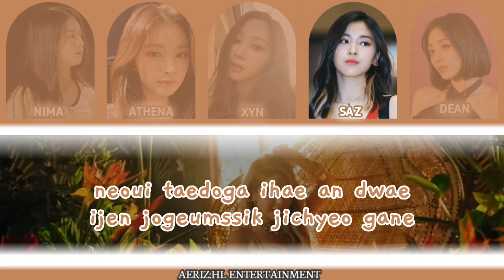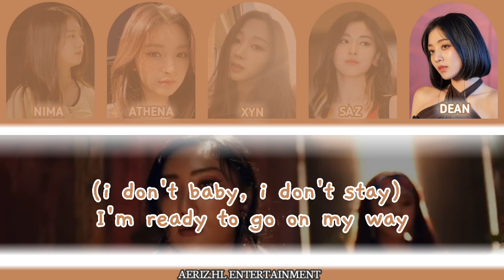[DEBUT] Mamamoo (마마무) - " Egotistic (너나 해) " Cover by Aeriz [Group 3]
We are back with the DEBUT Song "Mamamoo -"Egotistic (너나 해)" this song is very lively, let's gather and watch it. keep supporting us.

            ╰┈➤[SINGER]

➺ Xyn
➺ Athena
➺ Nima
➺ Dean
➺ Saz

╰┈➤[EDITING TEAM]

Mix Audio by Al
╰┈➤[Bandlab]

Concept Ccl by Xyn
╰┈➤[ Pixellab ,Picsart ]

Concept Lyrics &Videos by Xyn
╰┈➤[Capcut,Editor Video]